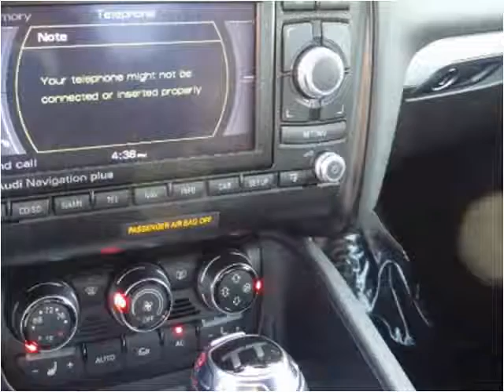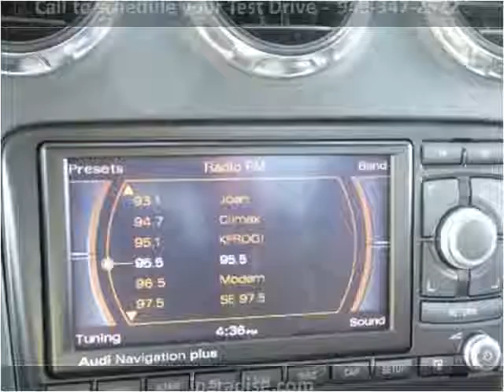2009 Audi TT Used Cars San Juan Capistrano CA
This 2009 Audi TT is available from Paradise Automotive Group.